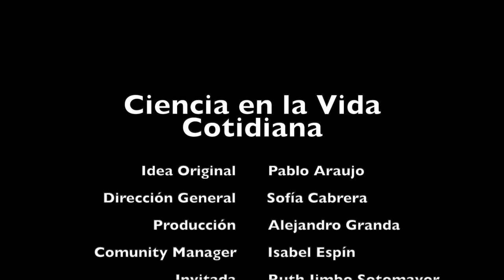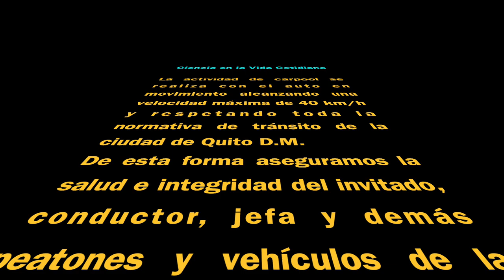Carpool con Ruth Jimbo Sotomayor - ¿qué es la salud pública?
Este es el carpool científico que compartimos con Ruth Jimbo para Ciencia en la Vida Cotidiana.
Que agradable fue conocerle, escuchar anécdotas de su vida y por sobre todo nos ayudó a entender que es la salud pública.
Muchas gracias Ruth por tu tiempo, tu buena onda y apertura para poner en ojos y oídos de los seguidores del canal los resultados de tus investigaciones.
Este carpool fue grabado un 29 de octubre de 2022